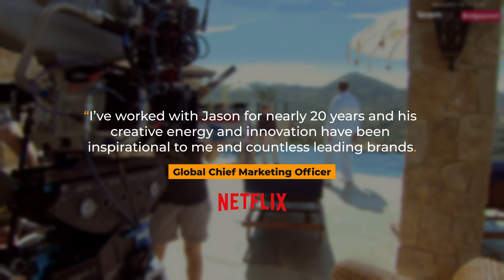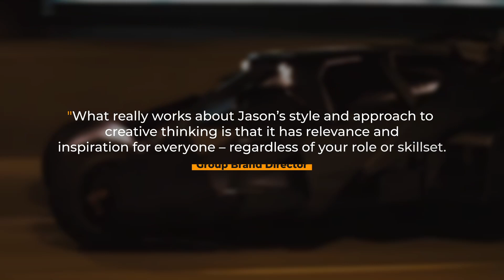Jason Bevan full showreel